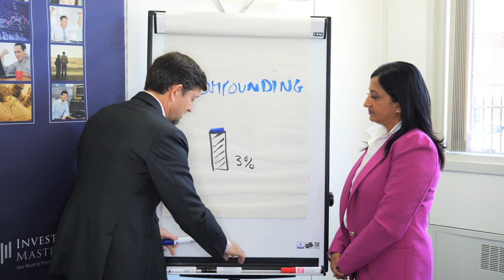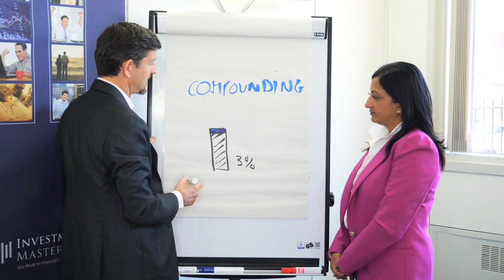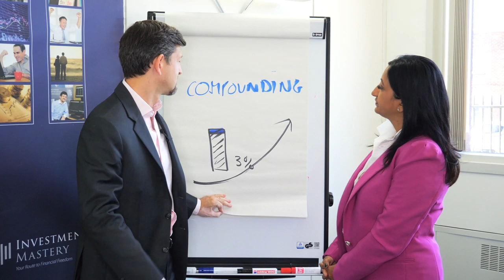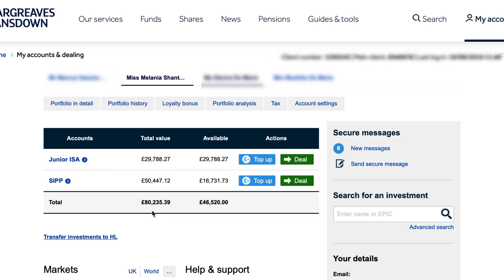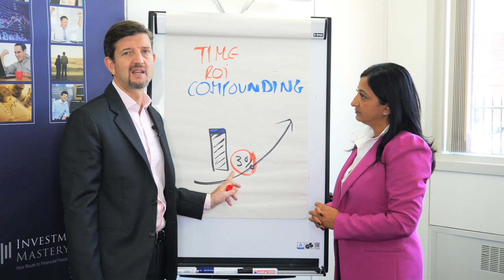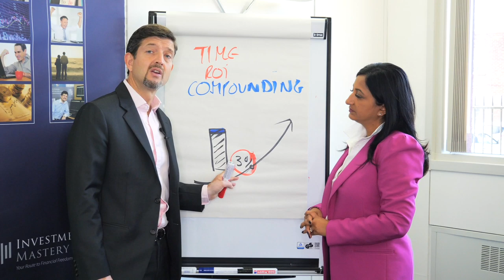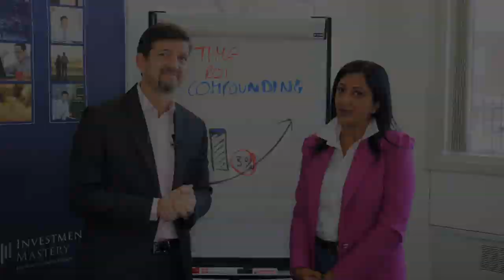How Compounding Interest Can Change Your Life!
If you’ve ever wished that you could have more money, without all the effort? This is video is for you 🙌🏽

You can download Marcus de Maria's best-selling book 'The Lunchtime Trader' for FREE: 20minutetrader.com